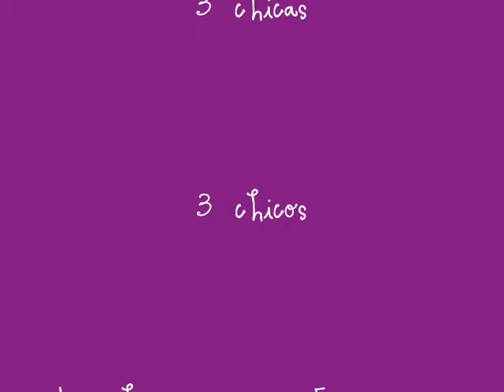Cirque du Soleil 3 junio 2013 Nacimiento de Corteo